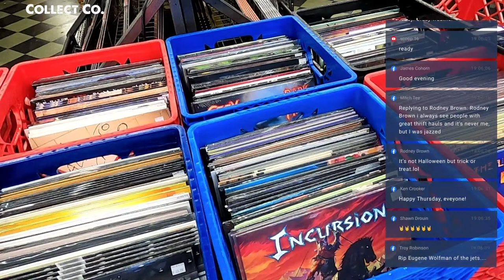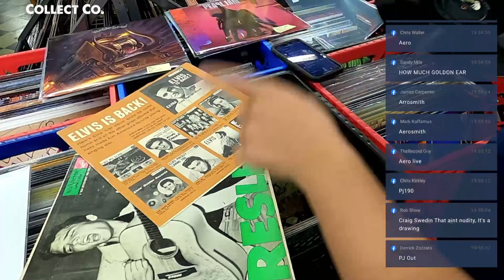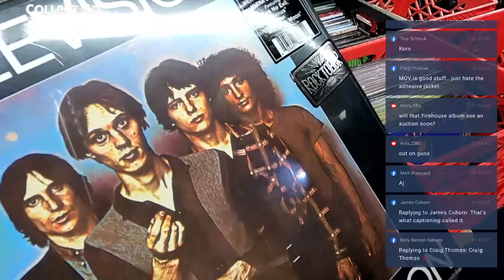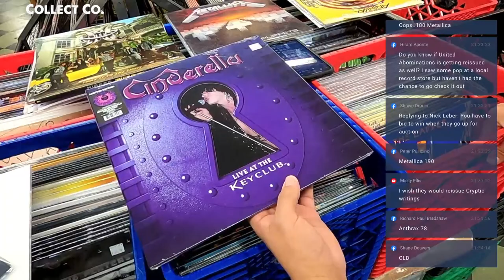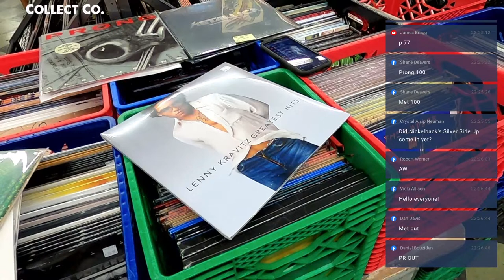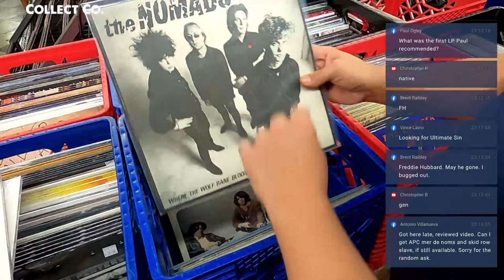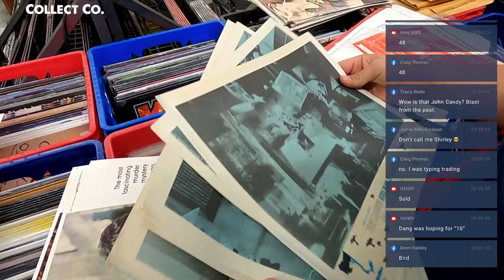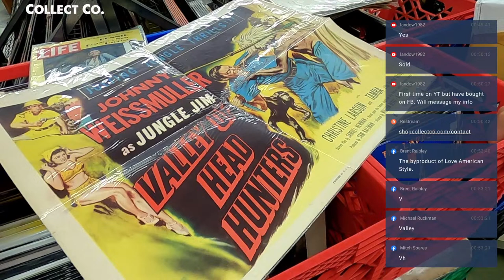LIVE Vinyl Record Sale (Thursday, 04/18/2024)